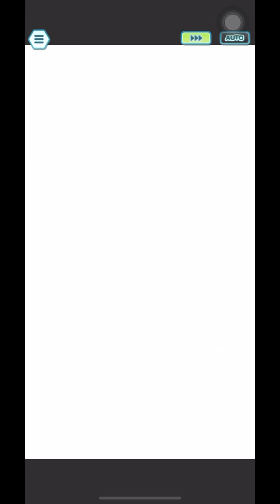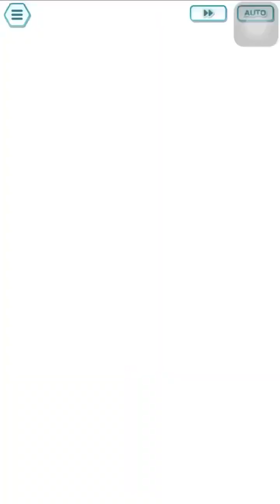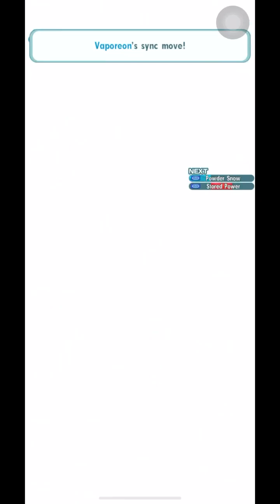LG10 Clears 21-40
Moltres EX Bertha / Hitmonchan: (0:00)
Latias Viola / EX 1/5 SC Shauna: (4:39)
Moltres EX May / Molayne: (9:38)
Uxie Erika / EX Lyra: (12:27)
Uxie EX Calem / EX 1/5 SS Serena: (19:35)
Moltres EX Plumeria / EX Archie / Tech Dewgong: (23:07)
Latias TL Serena / Support Porygon: (26:12)

My phone ran out of storage and the footage was unfortunately lost. This one basically required 4 TM MPRs and a ton of flinches + misses. It's easier than the solo but still a pain in the ass.

Moltres EX 1/5 Cheren / EX 3/5 Anniversary Raihan: (26:23)
Latias EX TL Dawn: (30:09)
Uxie EX TL Morty: (42:41)
Latias EX SC Diantha / Support Golbat: (49:45)
Moltres EX Anniversary Steven / Tech Farfetch'd: (53:21)
Moltres Grant / EX 5/5 Cynthia / Support Beedrill: (57:02)
Uxie EX Selene / Potionchu: (1:01:29)
Latias EX Elio / BP Karen: (1:05:30)
Uxie Lorelei / EX 1/5 SS N: (1:11:09)
Uxie EX Allister / Support Starmie: (1:15:40)
Latias EX Glacia / EX SS Misty: (1:19:46)
Moltres BP Zinnia / Barry / EX 1/5 Irida: (1:25:18)
Moltres TL Blue / EX Maxie: (1:28:46)